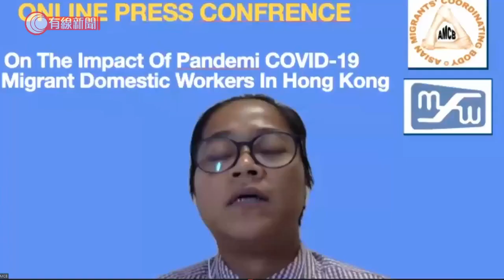接連有住宿舍外傭確診 工會促政府加快批審簽證、提供免費住宿 - 20200807 - 香港新聞 - 有線新聞 CABLE News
【有線新聞】接連有住在宿舍的外傭確診，有外傭工會表示，因為最近入境處批審新工作簽證時間長了，導致多了外傭要住在宿舍，希望政府加快流程和提供免費住宿。

亞洲家務工工會聯會主席SringAtin：「外傭合約完後，一定要在中介公司宿舍留宿，因為她們沒有錢，外面的住宿很昂貴，以及入境處審批新簽證時間很長。宿舍又不乾淨、很多人，甚至有人睡在地上。政府應該提供免費住宿給外傭，入境處應加快審批簽證程序，讓外傭不用長時間逗留在宿舍。」

政府昨日宣布，會為所有入住中介公司宿舍的外傭免費做病毒檢測，工會建議擴大至所有外傭，以確保外傭和其僱主的安全。

相關影片:
1. 黎巴嫩發生爆炸　25萬人喪失家園 - 20200805 - 香港新聞 - 有線新聞 CABLE News
2. 七一駕「光時」旗電單車男涉違國安法　人身保護令及保釋申請押後審理 - 20200805 - 香港新聞 - 有線新聞 CABLE News
3. 爆炸倉庫存逾2,000噸硝酸銨　加入燃油即變工業用炸藥 - 20200805 - 國際新聞 - 有線新聞 CABLE News